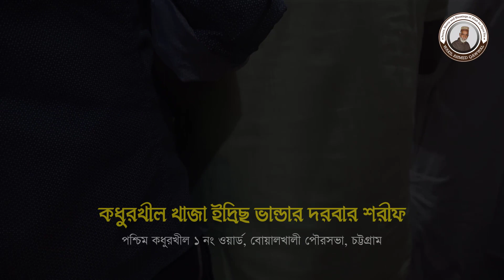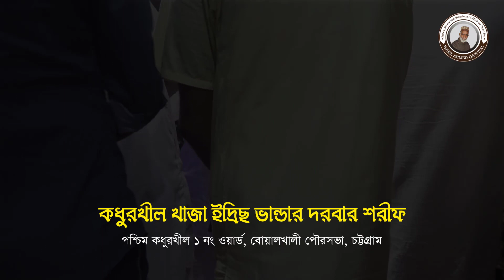Chaste MAIZVHANDARI Sama MEHFIL by Mainuddin Sabid(মাঈনুদ্দীন সাবিদ)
Chaste MAIZVHANDARI Sama MEHFIL
মাইজভান্ডারী রূহানী ছামা মেহফিল
Singer: Mainuddin Sabid (মাঈনুদ্দীন সাবিদ)
আয়োজনে: কধুরখীল খাজা ইদ্রিছ ভান্ডার দরবার শরীফ

Bank Account:
Name: MD. Nurul Amin
Jubilee Road Branch, Chittagong.